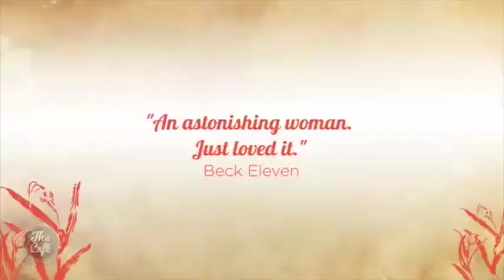We chat to the creators of the ‘No Ordinary Sheila’ documentary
Sheila Natusch was a writer and illustrator who was appointed a Member of the New Zealand Order of Merit and dedicated her life to her love of New Zealand’s nature and history. ‘No Ordinary Sheila’ is a fascinating documentary about her life and this morning the director Hugh Macdonald and producer Christine Dann joined us to tell us all about it.